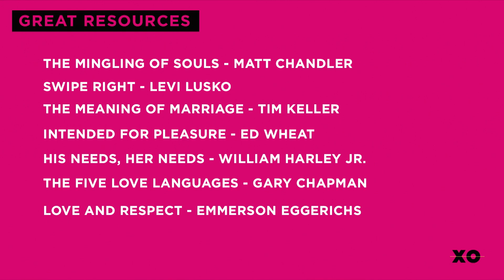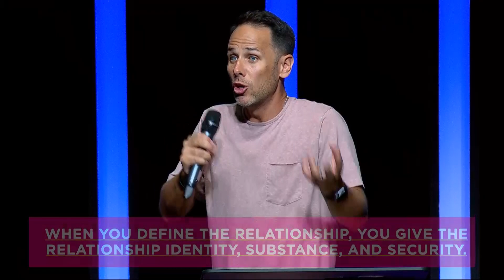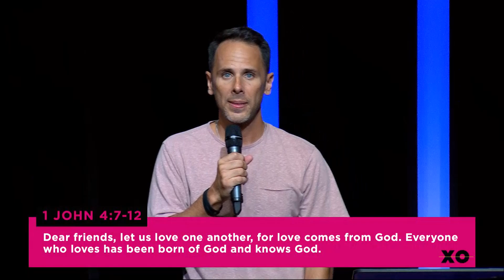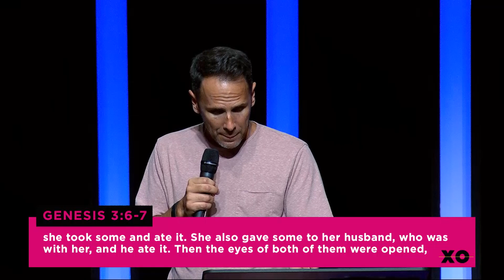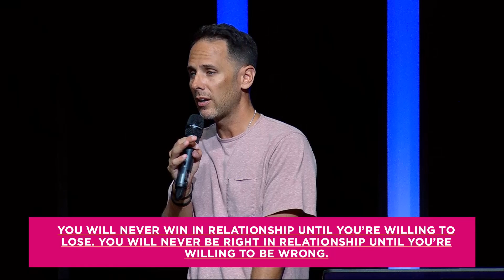DEFINING THE RELATIONSHIP